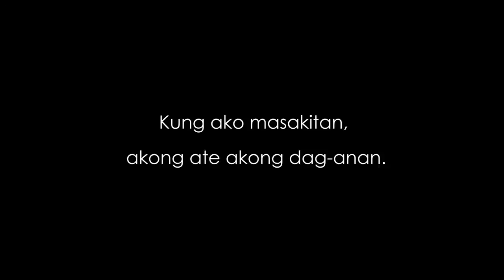ydjr2015 - TVC "Jesus in Us"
Youth Days for Josenians 2015
Jesus in Us: Blessed, Broken, Shared
September 1 - 5, 2015
Overnight Vigil: September 4 - 5, 2015

Agency: iEmman | VIDEOS
Product: Youth Days for Jo 2015
Client: USJ-R Campus Ministry Office
Producer: Emmanuel R. Nadela
Director: Anne Banny dela Torre
Editor: Anne Banny dela Torre
Date: August 30, 2015